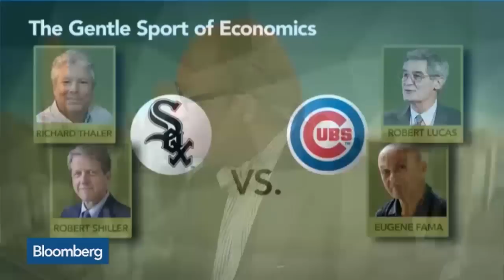The Battle Between Behavioral and Rational Economics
June 4  -- University of Chicago Booth School Professor Richard Thaler discusses the debate over behavioral and rational economics. He speaks on “Bloomberg Surveillance.”